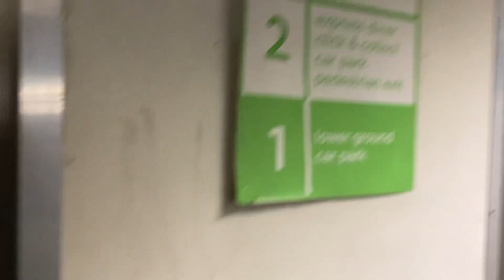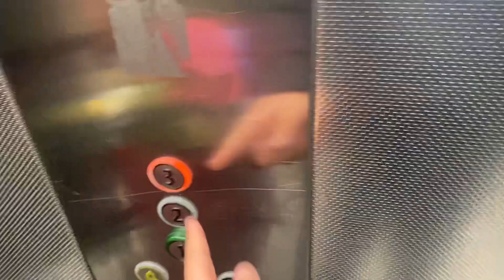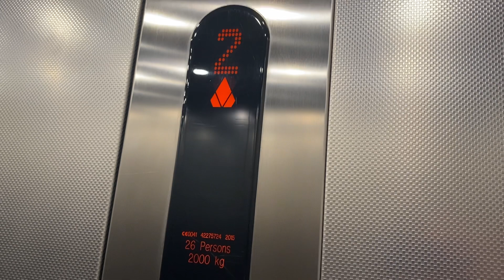Kone EcoDisc Elevator At The ASDA & Car Park Barking Abbey Part 3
Kone ecodisc elevator at the asda & car park barking abbey part 3 3 floors (1, 2, 3)